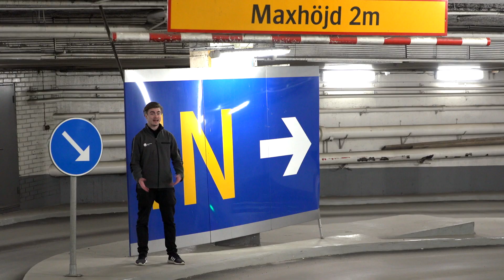Hitta till vårt nya upplevelsecentrum på Vasagatan 14 i Stockholm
Vårt nya upplevelsecentrum och butik på Vasagatan ligger centralt i Stockholm med många möjliga sätt och vägar att ta dig dit. Förutom att gå eller cykla så kan du ta dig till butiken med tåg, tunnelbana eller bil. Johan ger dig här ett par tips om hur du snabbt och enkelt kan ta dig till oss!